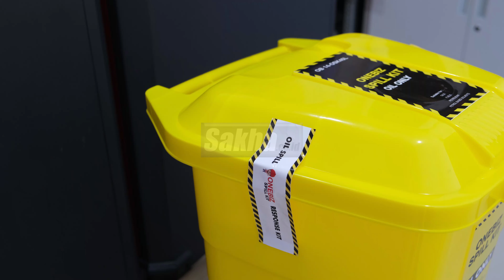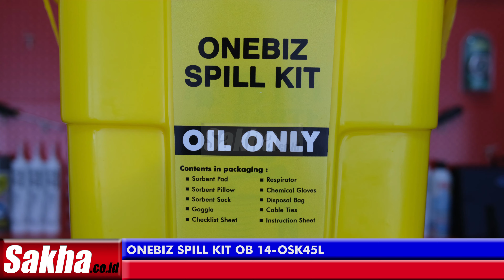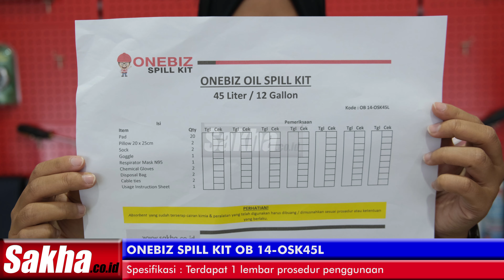OIL SPILL KIT | Distributor ONEBIZ SPILL KIT OB 14-OSK45L OIL SPILL KIT 45 LITER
ONEBIZ SPILL KIT OB 14-OSK45L OIL SPILL KIT 45 LITER
Sakha.co.id adalah distributor ONEBIZ SPILL KIT OB 14-OSK45L OIL SPILL KIT 45 Liter / 12 Gallon di Indonesia. ONEBIZ sendiri merupakan perusahaan multinasional yang focus pada bisnis Safety. Distributor ONEBIZ SPILL KIT, Distributor ONEBIZ SPILL KIT, Agen ONEBIZ SPILL KIT, Agen ONEBIZ SPILL KIT, Agen ONEBIZ SPILL KIT, Supplier ONEBIZ SPILL KIT, Supplier ONEBIZ SPILL KIT, Supplier ONEBIZ SPILL KIT
Deskripsi :
1. Merk : ONEBIZ
2. Color Container : Blue (Biru)
3. Color Absorbent : White (Putih)
4. Model : OB 14-OSK45L
5. Product Name : ONEBIZ SPILL KIT OB 14-OSK45L OIL SPILL KIT 45 Liter / 12 Gallon
6. Kapasitas : Kapasitas (liter) / (Gallon)
Spesifikasi :
• Pad = 20 pcs
• Pillow 20 x 25cm = 2 pcs
• Sock  = 2 pasang
• Goggle  = 1 pcs
• Respirator Mask N95 = 1 pcs
• Chemical Gloves = 2 pasang
• Disposal Bag = 2 pcs
• Cable ties = 2 pcs
• Usage Instruction Sheet = 1 pcs
Untuk melihat video ONEBIZ SPILL KIT lainnya silahkan klik link dibawah ini :
Sakha.co.id adalah Main Distributor ONEBIZ SPILL KIT OB 14-OSK45L OIL SPILL KIT 45 LITER L

Untuk mendapatkan support dari kami seperti :
- Penawaran harga
- Informasi stock
- Kunjungan
- dll

Silahkan hubungi Customer Service kami :

Sakha.co.id
Ruko Little China JC 23,
Legenda Wisata, Gunung Putri, Bogor
Jawa Barat, Indonesia.
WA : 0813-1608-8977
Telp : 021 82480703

Sakha.co.id adalah Distributor Utama ONEBIZ SPILL KIT OB 14-OSK45L OIL SPILL KIT 45 LITER